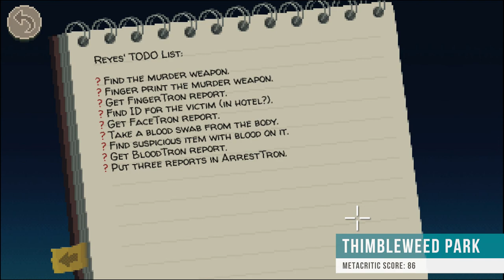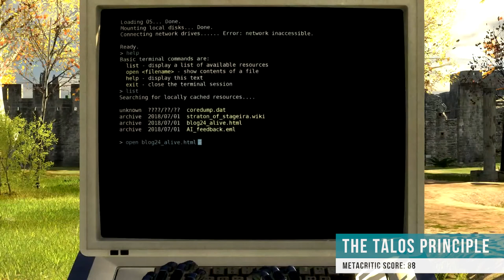Top 20 Indie Games on PS4 - Part 1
I run through the 20 best indie games for PlayStation 4 as ranked by their Metacritic score, starting with games #20 through #11.  Of course you'll see games like Stardew Valley, The Witness and more, but which games made the list that you haven't yet heard of? Let's watch and find out.

Want to buy one of these games on the PlayStation store? Here's a link to a PlayStation store card:

Here are the links if you want buy any of these games:

Olli-Olli 2: Welcome to Olliwood
Olli-Olli: Ultimate Combo Edition
Stardew Valley
Velocity 2X: Critical Mass Edition
Towerfall Ascension
Night in the Woods
The Witness
Guacamelee! Super Turbo Championship Edition (apparently the physical release is pricey)
Nex Machina (Physical)
Nex Machina (Digital)
The Talos Principle

Want to know what I use to make my videos? Here's all my equipment:

My camera
My tripod
My off-camera USB microphone
My on-camera microphone
My on-camera audio recorder
My mic stand
My pop filter